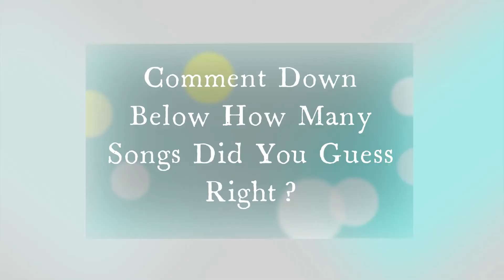Easter Treats Challenge, Guess The Song, Easter Fun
Can You Guess The Songs? Easter fun kids video.

Learn with Lydia
Archie's Adventures